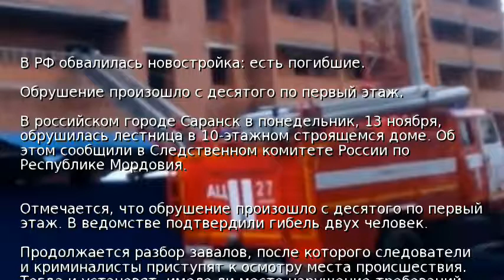В РФ обвалилась новостройка: есть погибшие